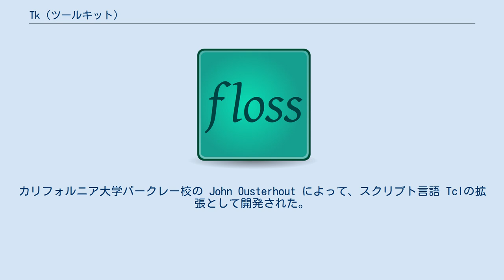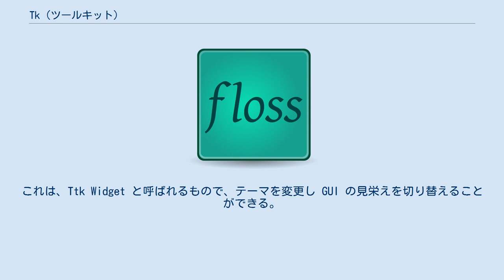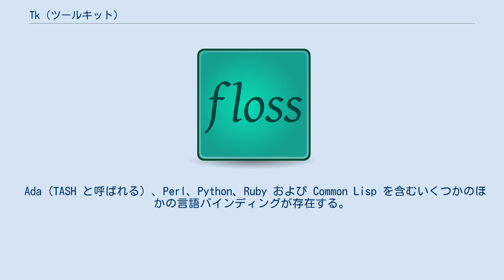Tk (ツールキット)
Tkは、GUIを開発するための、オープンソースの、クロスプラットフォームのウィジェット・ツールキットである。
デスクトップ・アプリケーションを開発するために通常必要な、ボタン、メニュー、テキスト、フレーム、ラベルなどのウィジェットを提供する。
カリフォルニア大学バークレー校の John Ousterhout によって、スクリプト言語 Tclの拡張として開発された。
Tk は "Tool Kit" の略である。
Unix系OS、Macintosh、Microsoft Windowsなどに移植されている。
 もともとの Tk では、各プラットフォームの標準的なものとは異なるルック・ アンド・フィールであったが、Tk 8　からは、ネイティブなルック・アンド・フィールを提供するようになった（例えば、メニューとボタンはそのプラットフォームの「ネイティブな」ソフトウェアの作法で表示される）。
さらに、外部とのドラッグ・アンド・ドロップ、非長方形のウィンドウ、ネイティブのウィジェットなどのいくつかの拡張が提供された。
Tk 8.5 からは、Tk 8.4で試験的に提供されていた、Tk Tile と呼ばれる新しいテーマ・エンジンが、リリースに取り込まれた。
これは、Ttk Widget と呼ばれるもので、テーマを変更し GUI の見栄えを切り替えることができる。
 Tk は、Unicodeの基本多言語面 (BMP) をサポートするが、32-bitの Unicode を扱うための拡張はまだされていない。
Unix系のシステムでは、Tk 8.4 以前は、ビットマップフォントを使用していたが、Tk 8.5 では、アンチエイリアスフォントを使用することができる。
 Tcl では、Tcl Shell (tclsh) というコマンドライン・インタプリタを使用するが、Tk は wish (Windowing Shell) というコマンドライン・インタプリタから簡単に呼び出すことができる。
 Ada（TASH と呼ばれる）、Perl、Python、Ruby および Common Lisp を含むいくつかのほかの言語バインディングが存在する。
 Perlから、Tk を動かす方法はいくつかある。
Tcl::Tk と Tkx の Perl モジュール、これらは両方とも、Tcl を用いて Tk にアクセスするためのブリッジである。
Perl/Tk は、Perl からのネイティブな Tk の機構へのアクセスを提供する。
Python と Ruby は、Tk へのブリッジとして、Tcl を使うバインディングを使用する。
 ^ TASH